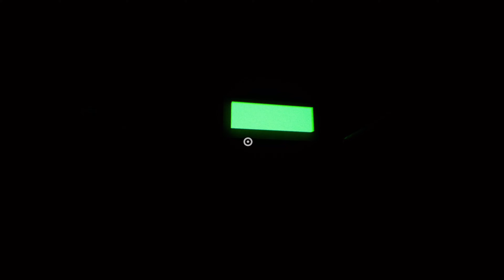待望のチャプター3！不気味な幼稚園のホラゲが怖すぎた！Part2【Garten of Banban3】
消えた子供たちを探すため、不気味な幼稚園の探索するホラーゲーム。
Garten of Banban待望のチャプター3をプレイしました！

この先に待ち受けるのは、恐怖なのか、絶望なのか